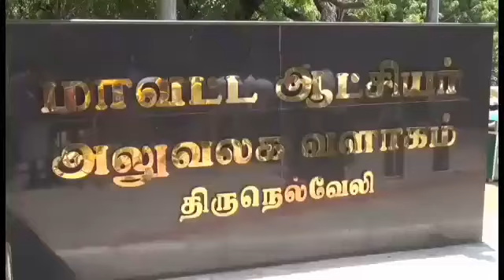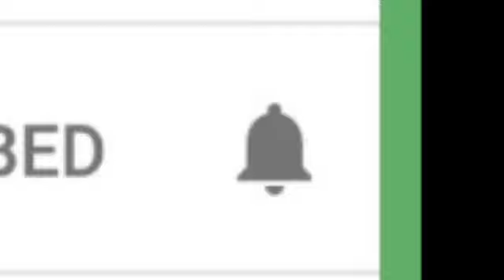அதிமுக MPயை கண்டித்து சுடலைமாடன் வேடத்தில் வந்து கலெக்டரிடம் மனு கொடுத்த கீழப்பாவூர் மக்கள்!